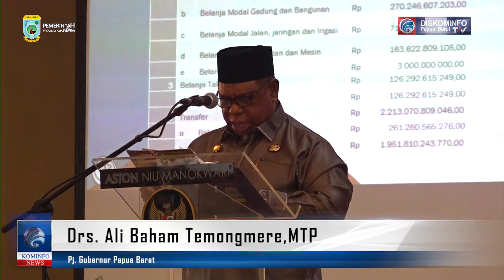PJ. GUBERNUR ALI BAHAM TEMONGMERE PAPARAN LKPJ TAHUN 2023 PADA MASA SIDANG II DPR PAPUA BARAT